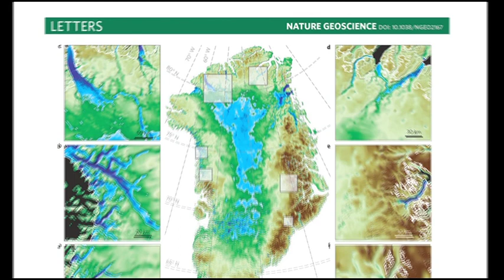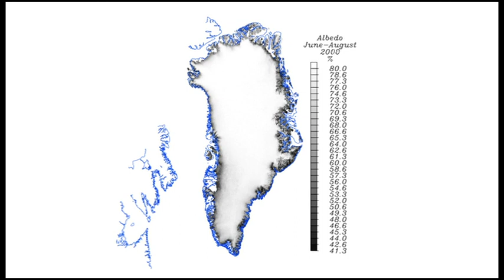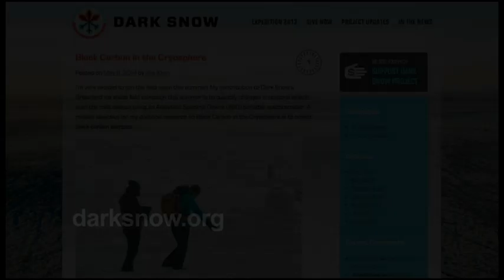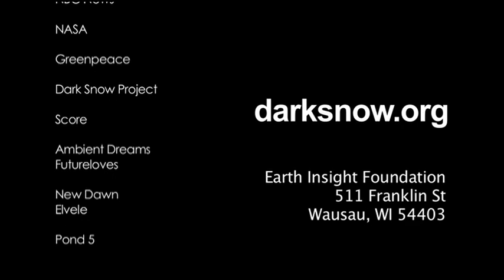Dark Snow 2014: Why We're Here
The Dark Snow Team has now set up our Ice Camp for 2014.
We are funded for all the "must haves" for our science, but still in need of additional help for maximizing our opportunity on the Greenland Ice Sheet.